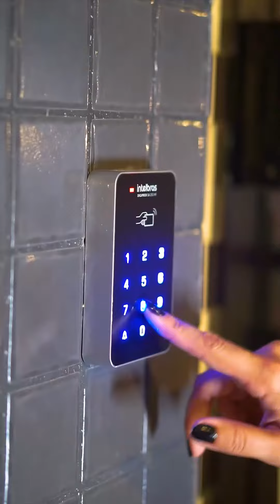🤩 🔐 🏡 💰 💡 🚀 O mais querido do Bessa e suas duas últimas unidades disponíveis! Pronto P/ morar.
O queridinho do Bessa e suas 2 últimas unidades!
1 quarto por 259 mil e 2 quartos por 349 mil.

🛏 2 quartos
🏖 Próximo à Praia
🛗 Elevador
🏊‍♂️ Piscina
🍷 Salão de Festas
💨 Posição Nascente
🏖 Próximo à Praia
💪 Academia

Mais informações no direct ou telefone. 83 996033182
Página dedicada às suas possibilidades!
Conheça o imóvel dos seus sonhos com o corretor de imóveis. Creci 3711F

Fone: 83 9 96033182 ZAP